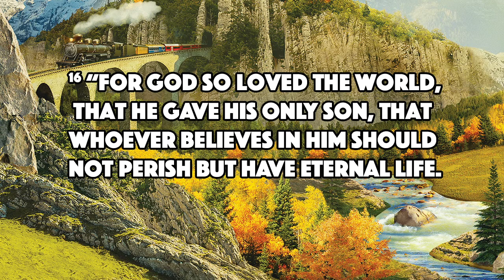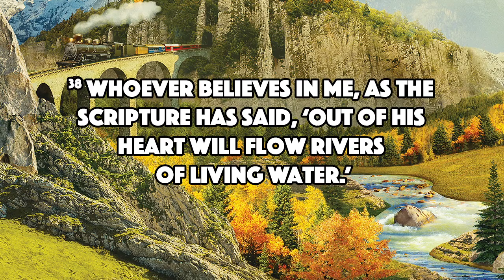P.E.E.P. #31 - SIN - Before & After Jesus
SIN is ugly and messes up lives.  Sin messed up Adam & Eve's lives in the Garden and sin messes up our lives everyday.  God sent Jesus to take care of the mess of sin.  Watch to see the difference that Jesus makes in our lives.